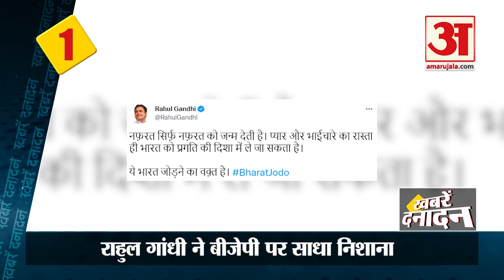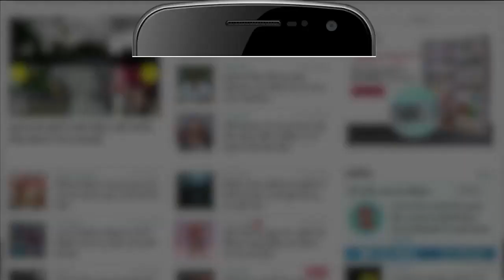News Headlines: Paigambar Mohammad विवाद पर Rahul Gandhi ने BJP पर साधा निशाना.. | Top 10 News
कांग्रेस के पूर्व अध्यक्ष राहुल गांधी ने ट्वीट कर कहा कि नफरत सिर्फ नफरत को जन्म देती है. प्यार और भाईचारे का रास्ता ही भारत को प्रगति की दिशा में ले जा सकता है और ये भारत को जोड़ने का समय है. कांग्रेस सांसद ने ‘‘भारत जोड़ो’’ हैशटैग के साथ ये ट्वीट किया था. राहुल गांधी की टिप्पणी भाजपा पदाधिकारियों नुपुर शर्मा  और नवीन जिंदल के पार्टी से निकाले जाने के बाद आई है.

Former Congress President Rahul Gandhi tweeted that hatred only breeds hatred. Only the path of love and brotherhood can take India towards progress and this is the time to unite India. The Congress MP had tweeted this with the hashtag "Jodo India". Rahul Gandhi's remarks came after BJP office-bearers Nupur Sharma and Naveen Jindal were expelled from the party.